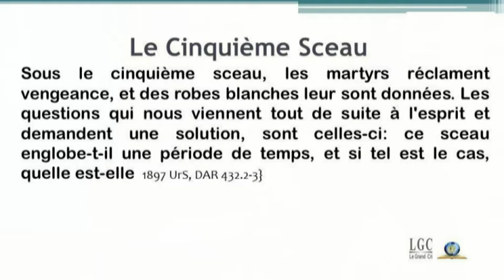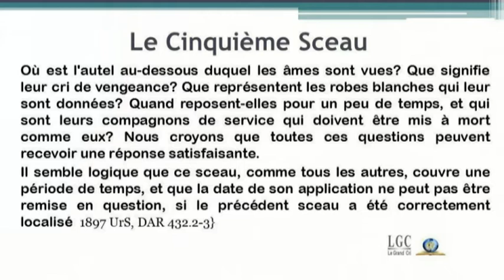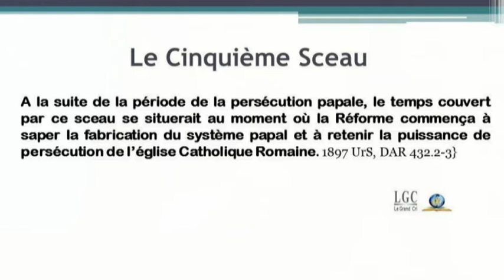Le 6eme et le 7eme Sceau Erroll SCOTT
Séminaire Prophétique au Rocheton
le 27/10/2012